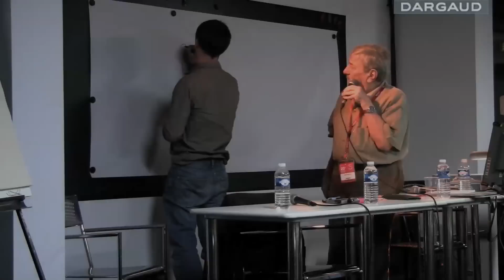Fred au Salon du livre et de la presse jeunesse à Montreuil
Fred, l'auteur notamment de Philémon, était invité au 25ème Salon du livre et de la presse jeunesse à Montreuil pour un "Rendez-vous de rêve" avec Henri Meunier, auteur-illustrateur également.